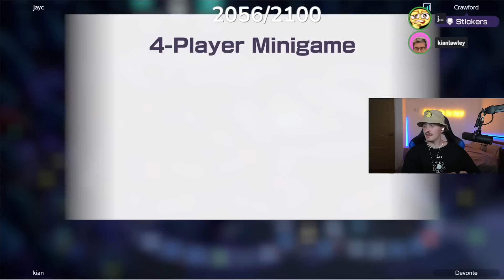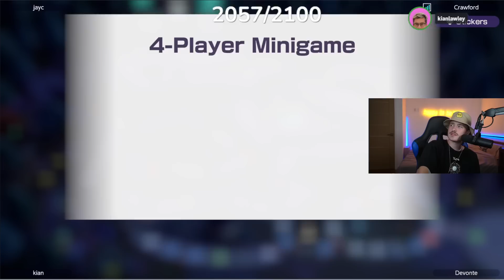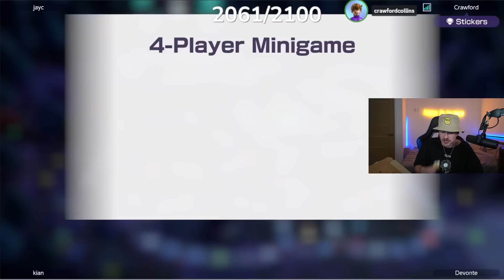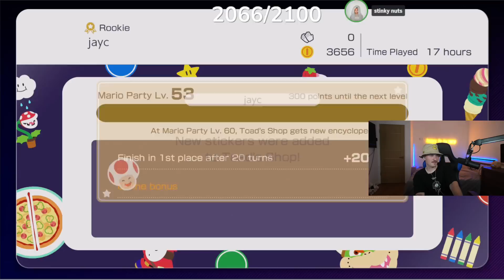Mario Party, But We’re on Teams ft. Kian and Jc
if you would like to watch these streams LIVE for free, please follow